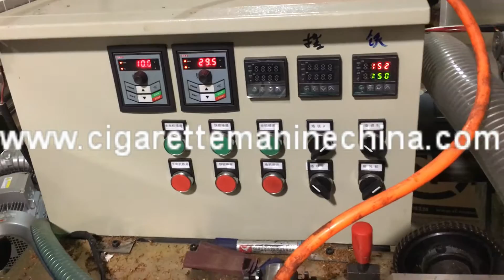A new designed baby machine running test 2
A new tyle baby cigarette making machine, designed for small cigarette factory, with the screening parts to separate the poor quality tobacco as its unreasonable size
in the maker,suit for poor quality tobacco or tobacco with stem nut.This baby making machine,min 1000CPM,max 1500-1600CPM for kingsize cigarette.